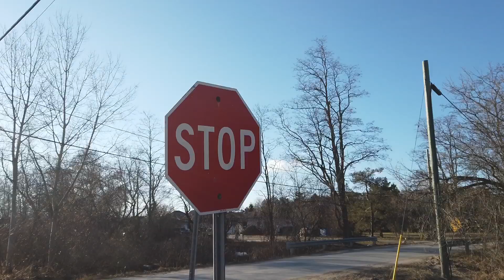Almost springtime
Family walk